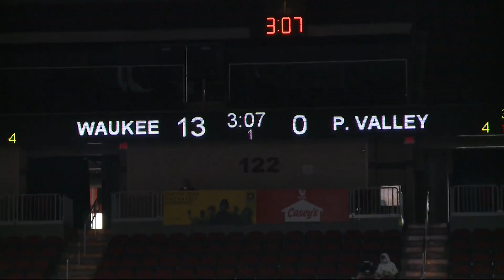Boys State Features Future College Players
Big schools took the big stage on day three.